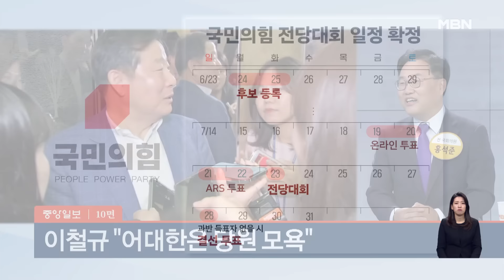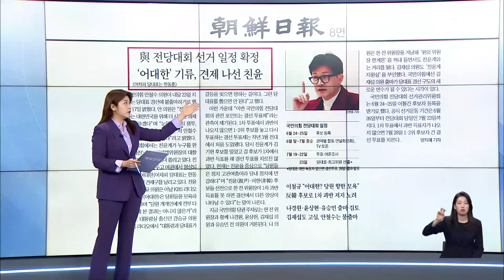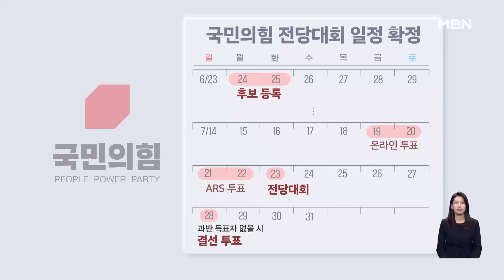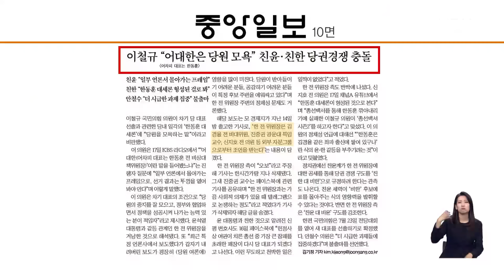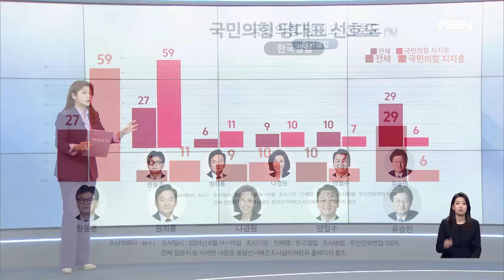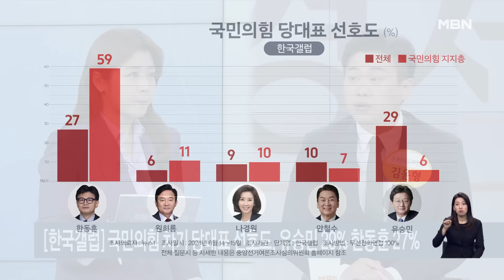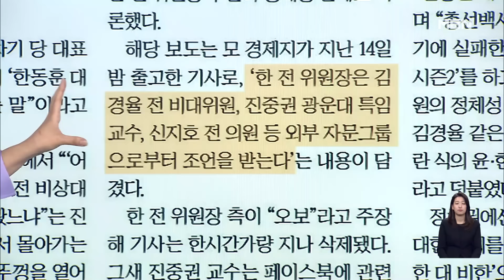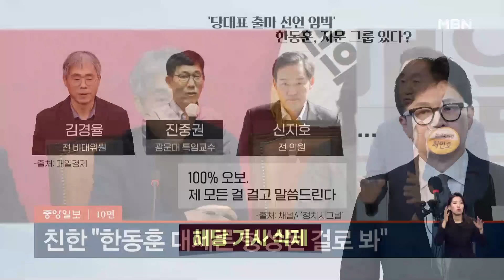[이슈 직진] 친한 "한동훈 대세론 형성된 듯", 친윤 "검찰 중간 간부 불과하던 사람" | MBN 240618 방송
월~금 오전 10시 30분 본방송

국민의힘 이철규 의원은 차기 당대표 선거와 관련해 '어대한'(어차피 대표는 한동훈) 관측이 나오는 것을 두고 "당원들을 모욕하는 말"이라고 비판했다. 친윤(친윤석열)계 핵심으로 꼽히는 이 의원은 이날 KBS 라디오에서 "(어대한은) 일부 언론에서 몰아가는 하나의 프레임이다. 선거 결과는 뚜껑을 열어봐야 한다"며 이같이 주장했다.